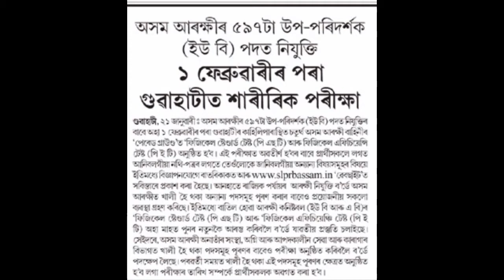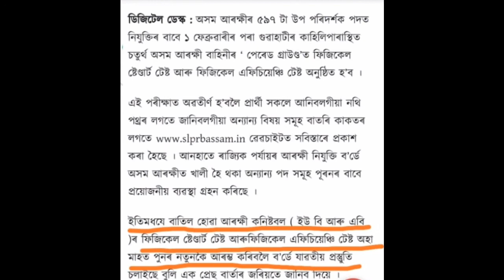Assam_police confirm_ree_intrvew_APRO_JAIL_WARDER_AB_OR_UB.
_Exam_Year_2020_2021.

                                             MB ASSAM